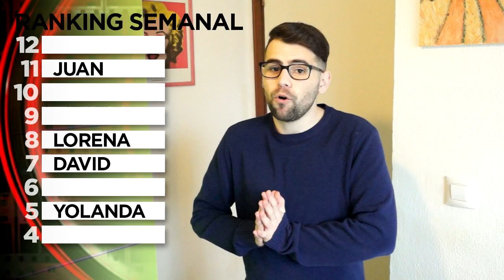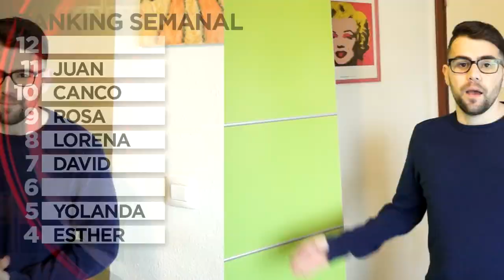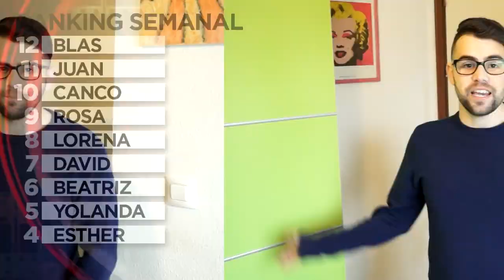Tu Cara Me Suena 5 | Gala 14 Review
Soy el "Jurado Youtuber" de Tu Cara Me Suena 5

En esta serie de vídeos traeré, todos los sábados, mis comentarios tras las galas del conocido show de Antena 3.

Preguntas y dudas por Twitter

Comenta ^^